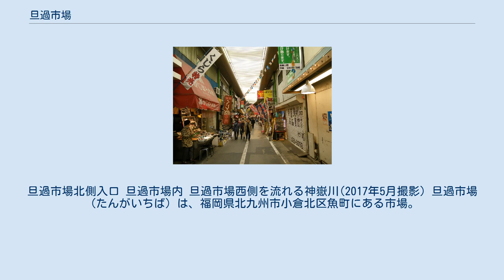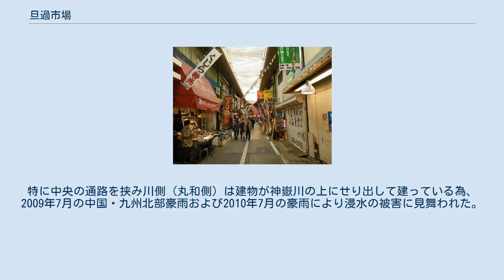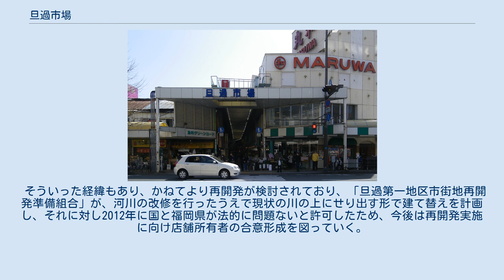旦過市場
旦過市場北側入口 旦過市場内 旦過市場西側を流れる神嶽川(2017年5月撮影) 旦過市場（たんがいちば）は、福岡県北九州市小倉北区魚町にある市場。
北九州の台所とも呼ばれる。
 神嶽川（かんたけがわ）の東側に位置し、小文字通りをはさんで魚町銀天街に接続している。
アーケードになっており、北側入口には長らく日本初の24時間営業スーパーマーケットの丸和があったが、2019年3月1日からは運営主体の変更に伴いゆめマートになった。
 200店舗以上が軒を連ね、鮮魚・青果・精肉・惣菜などを扱う店が多いが、郷土料理の「じんだ煮」や鯨肉を扱う店もある。
北九州市を代表する市場であり、福岡県内においては福岡市の柳橋連合市場と並び称される。
 主婦をはじめとする一般消費者のみならず、料亭や料理店などの料理人も買い付けに訪れる。
グルメ番組や旅番組でしばしば紹介され、観光客も多く訪れる。
また、近年は旦過市場の川側とは反対側の裏手に位置する「新旦過」（新旦過飲食街）と呼ばれる場所に、若者をターゲットにしたお洒落な飲食店が営業しており、週末の夜には若者の姿を見ることが出来る。
 旦過とは修行僧の雲水が宿泊する場所で、東曲輪の町屋敷と小笠原家ゆかりの宗玄寺や開善寺などとを結ぶ橋が架けられ、城下町の南玄関の香春口に通じる。
 大正時代のはじめ、隣接する神嶽川から魚の荷揚げ場として成立し、その後、田川・中津方面からの野菜の集積地となったことで市場としての機能が形成された。
 1960年代を時代背景とした映画『初恋』（2006年公開）の撮影ロケーションが行われるほど昭和30年代に建てられた木造建築物が密集しており、そのため1999年9月14日には丸和が火元の火災が発生した際には消火活動が困難を極め旦過市場の川側約1/3近く（計12店舗、約1,250m2）を焼失した。
特に中央の通路を挟み川側（丸和側）は建物が神嶽川の上にせり出して建っている為、2009年7月の中国・九州北部豪雨および2010年7月の豪雨により浸水の被害に見舞われた。
 そういった経緯もあり、かねてより再開発が検討されており、「旦過第一地区市街地再開発準備組合」が、河川の改修を行ったうえで現状の川の上にせり出す形で建て替えを計画し、それに対し2012年に国と福岡県が法的に問題ないと許可したため、今後は再開発実施に向け店舗所有者の合意形成を図っていく。